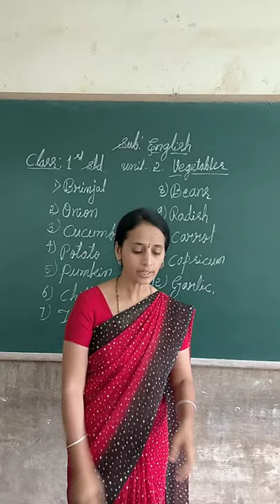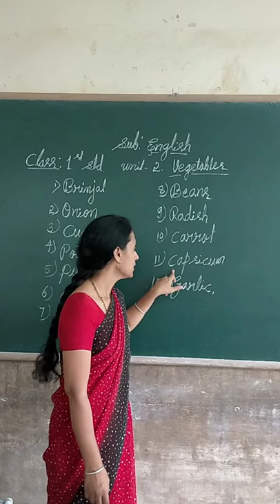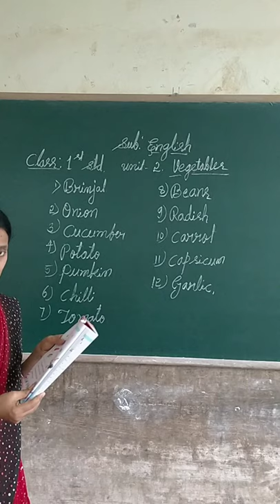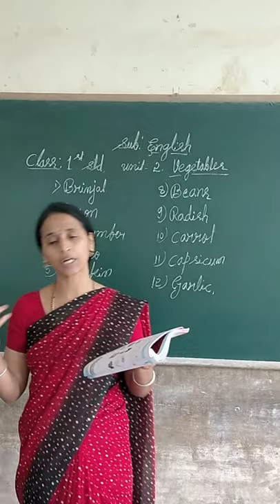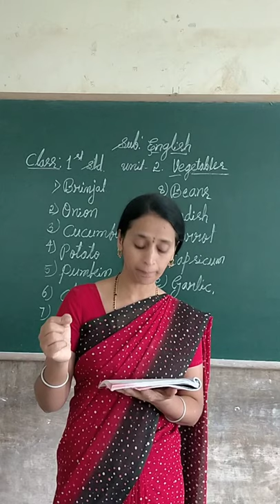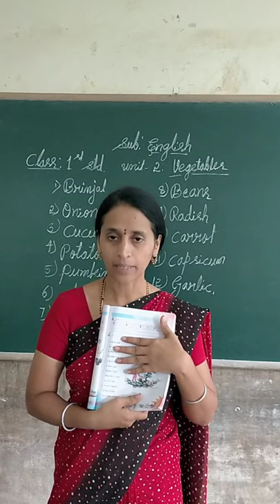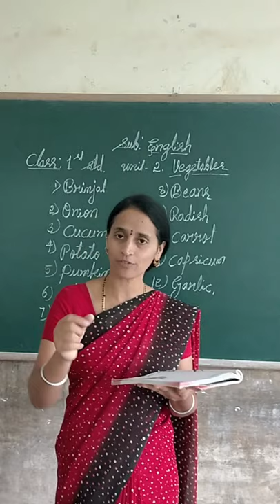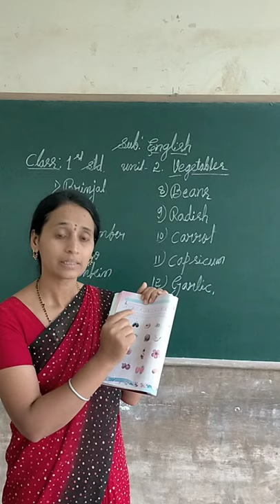1st English Vegetables Part 1 Class by Shantha M G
1st English Vegetables Part 1 Class by Shantha M G